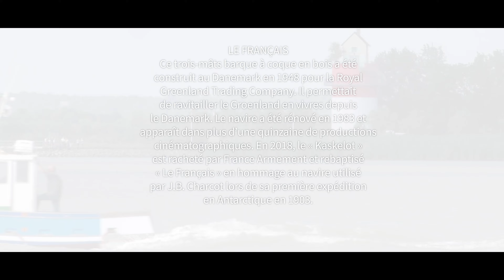Le Français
Ce trois-mâts barque à coque en bois a été
construit au Danemark en 1948 pour la Royal
Greenland Trading Company. Il permettait
de ravitailler le Groenland en vivres depuis
le Danemark.